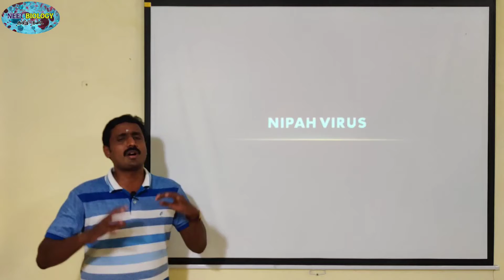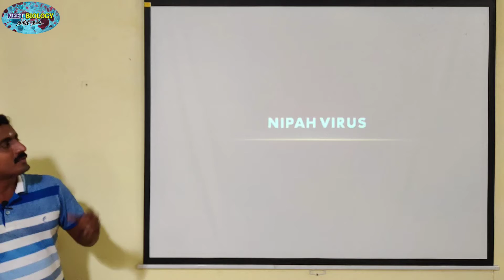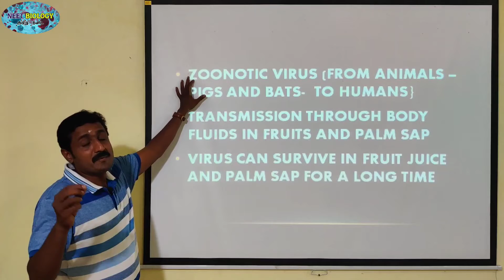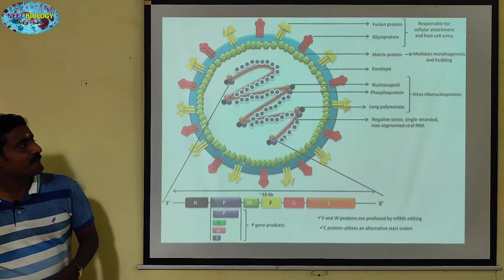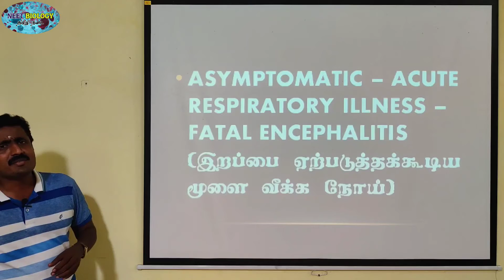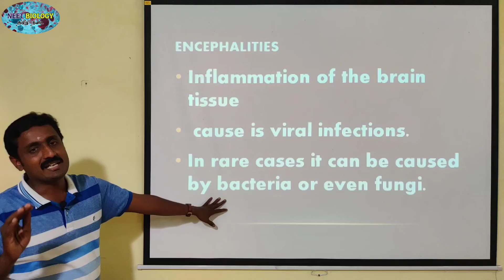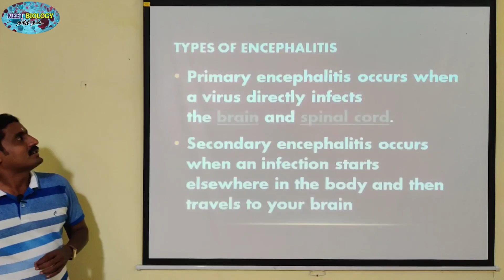NIPAH VIRUS | TAMIL | ENCEPHALITIS | HUMAN HEALTH AND DISEASES | STD 12 | TNSCERT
Nipah virus is a zoonotic virus
(transmitted from animals to humans) and also transmitted through contaminated food. In infected people, it causes a range of illness from asymptomatic infection to acute respiratory illness and fatal
encephalitis.